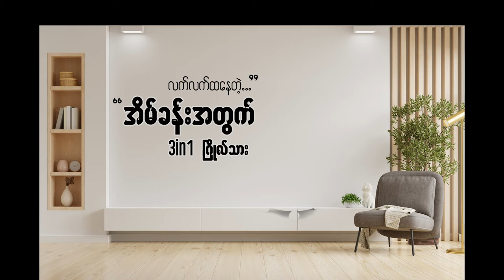ရောင်အားအကောင်းဆုံး YiLi YLW6263A-12LM vacuum cleaner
YiLi YLW6263A-12LM vacuum cleaner
wet/dry
1200watts
blower